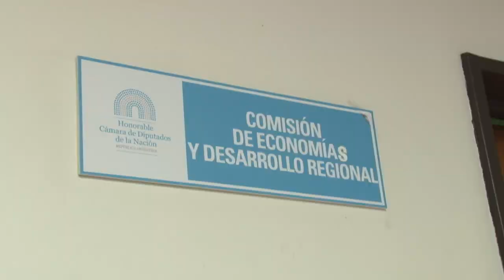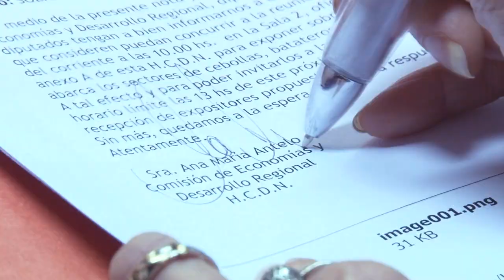Comisiones: III. ¿Qué es la Comisión de Economías y Desarrollo Regional?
Ana María Antelo, secretaria administrativa de la Comisión de Economías y Desarrollo Regional, nos explica qué hace esa Comisión.

¿Querés conocer los tratamientos en comisiones?